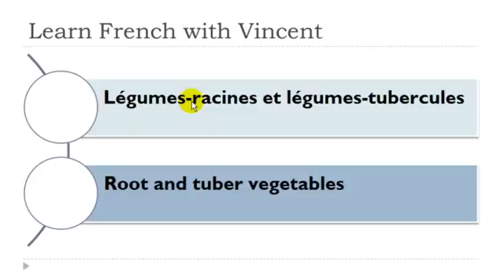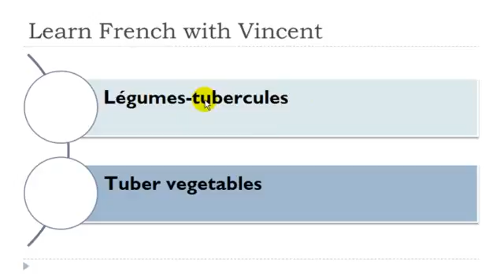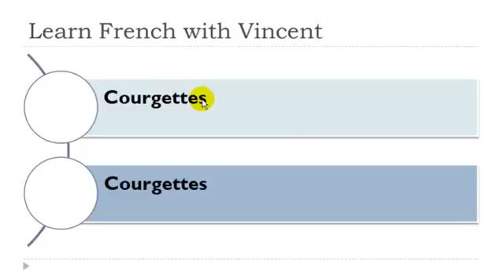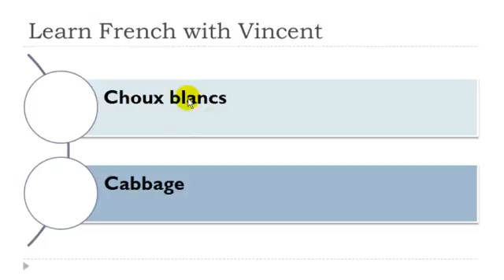J'apprends le français # Légumes